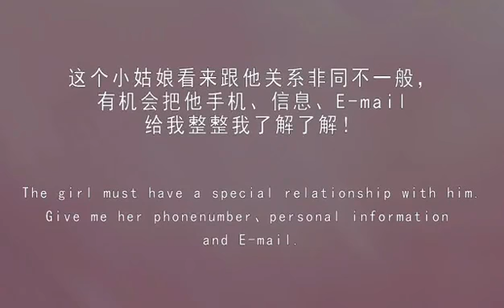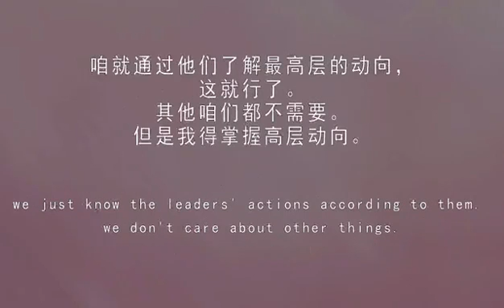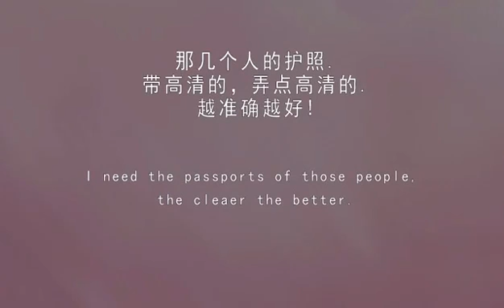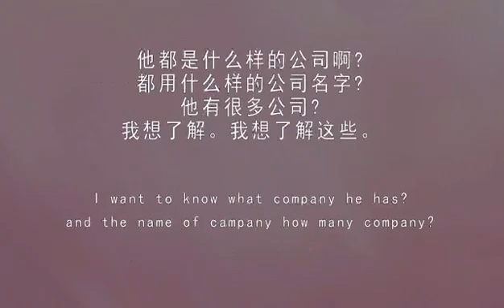郭文贵每天在忙啥系列之忙刺探忙窃听篇